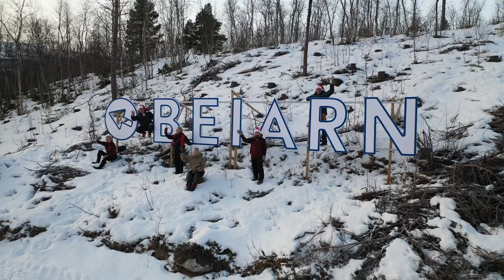Beiarfjellet Beiarpuls 2021